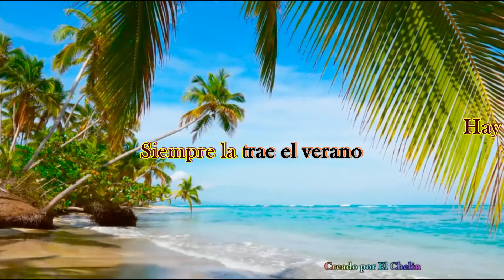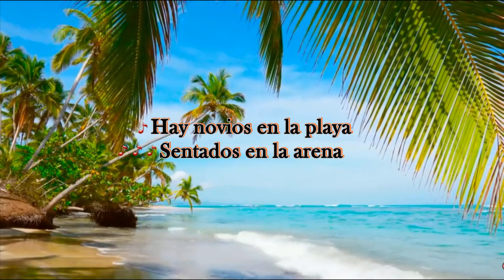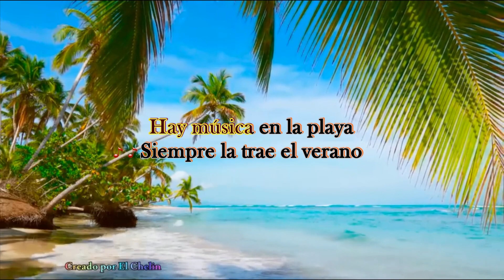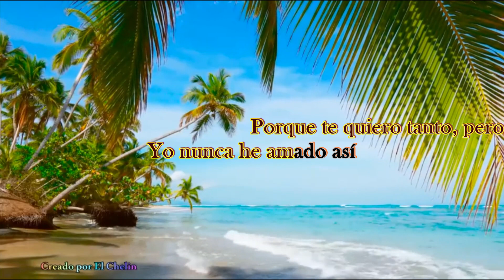Te Diré Te Quiero Ricardo Acosta Karaoke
Pongamonos romanticos y cantemos esta bella melodia del Recuerdo